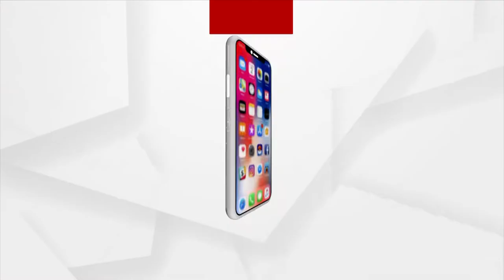Har Har Mahadev | Puja Rituals by devotees in Panchalingeswar temple, Balasore amid Covid-19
Puja Rituals by devotees in Panchalingeswar temple, Nilagiri of Balasore district Following Covid protocols.